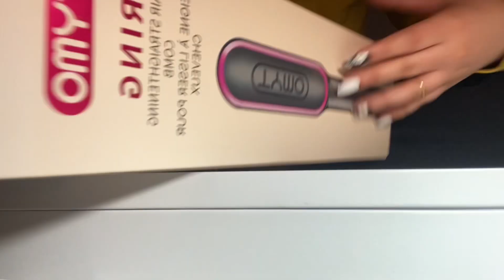ASMR Unboxing TYMO RING ✨🧚 | Fast and Aggressive | No talking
Tip Jar ✨🫙